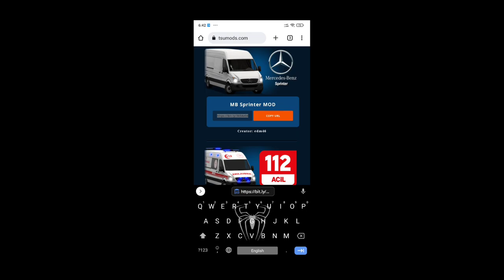Truck Simulator Ultimate: Mercedes Benz Sprinter - Gameplay (Android, iOS) | jerryisgaming #30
Welcome to jerryisgaming (JIG) channel. This channel is all about gaming and review related to games. We are going to look at Details of Truck Simulator Ultimate by Zuucks Games.

Establish your company, hire employees, expand your fleet. Become the king of the roads as you travel the world from one end to the other. 🚚

🕹️System requirements for Truck Simulator : Ultimate: Android 7.0 or higher and at least 2GB memory. Players using other devices can try playing the game at low settings.

Establish your company in the world's leading countries such as the United States, China, Canada, Russia, Germany, Italy, France, Spain, Netherlands, Turkey, South Korea, Japan, Brazil, Azerbaijan and become the world's largest logistics company.

🔆Multiplayer season.
🔆 Transport a variety of cargo in over 100 cities
🔆Participate in auctions on the freight stocks.
🔆 Manage your own business
🔆Build your own truck fleet
🔆Hire employees, manage company for profit.
🔆 Design your offices the way you want
🔆Update your trucks with lamps, Bumper, horn.
🔆32+ Amazing Trucks
🔆American Trucks and European Trucks
🔆Used Trucks Market
🔆Detailed Cockpits
🔆Rest areas. now order food in rest areas.
🔆DLC mode system
🔆More than 25 language support
🔆More than 250 radio stations
🔆Highway Toll roads
🔆Realistic Weather

⬇⬇ Download Truck Simulator : Ultimate